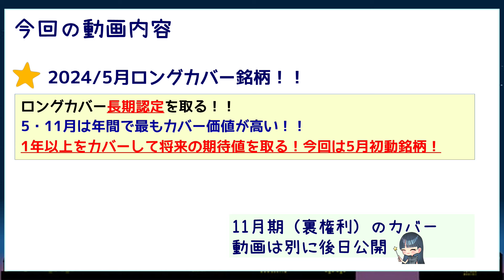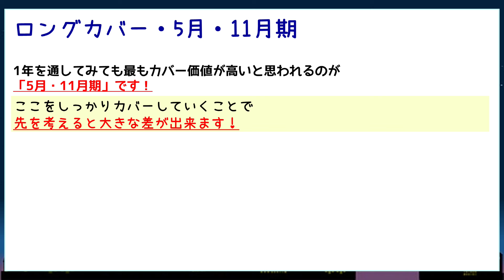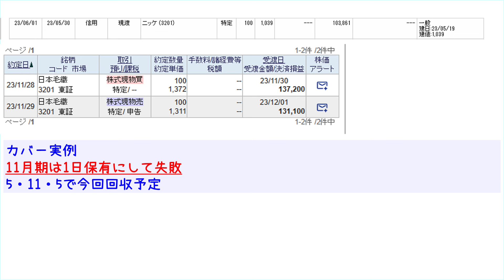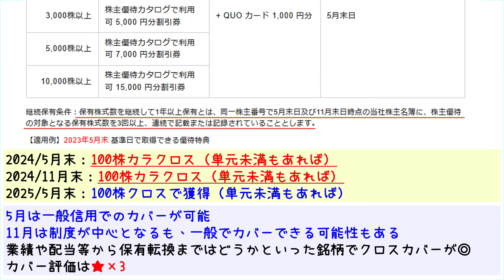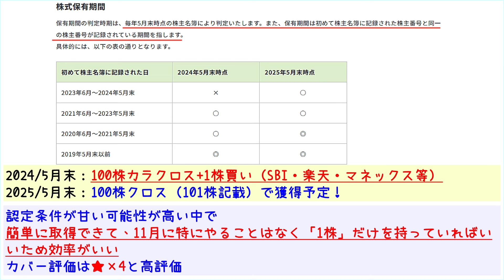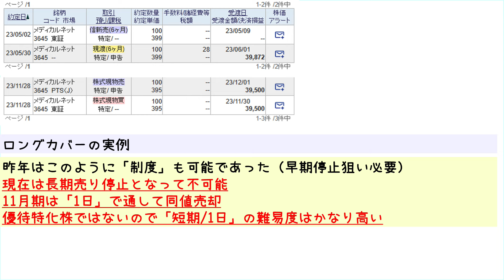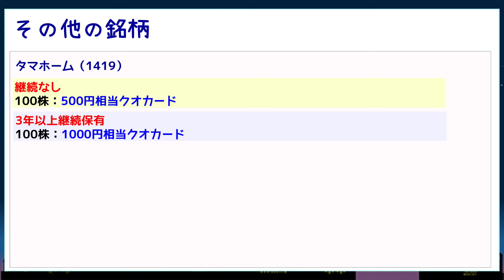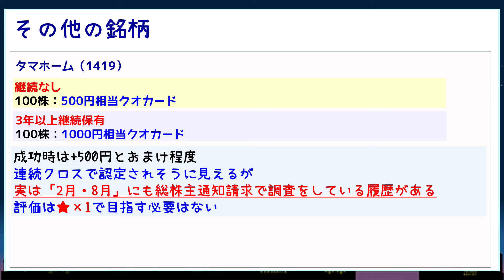【優待クロス】5月 長期認定取り ロングカバー戦略！年間でも有数のカバー価値を誇る5月！ここを取り組むかで未来の収支が大きく変わる！今回は5月期を特集！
0:00～1:10 冒頭
1:11～1:47 基準日等
1:48～4:25 ハニーズホールディングス
4:25～6:13 日本毛織
6:14～8:05 サカタのタネ
8:06～9:54 メディカルネット
9:55～その他の5月期銘柄

動画内容↓
みなさんこんにちは☺
今回は
【5月・11月ロングカバー戦略！】
1年先を見据えた長期保有抜きの戦略！
半年先を見据えた銘柄など
認定が甘そうな銘柄や、ここを通すべき銘柄！
今回は5月銘柄のみをピックアップします！

【ビタセン】では
初心者さんから上級者の方まで満足いただけるコンテンツを目指しています！！
初心者さん向けの【クロスガイド】や少し先を行くシリーズまで色々ご用意しております！

月末週末（制度検討用資料　逆日歩予想）